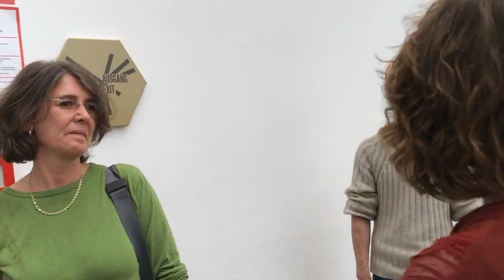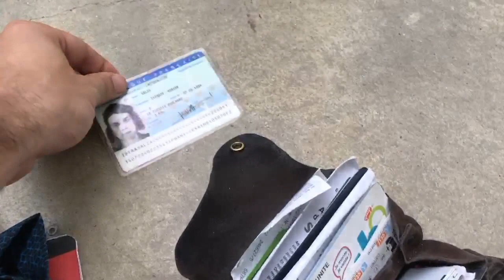SOCIAL_DISSONANCE_KASSEL_130817_060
Listen carefully.